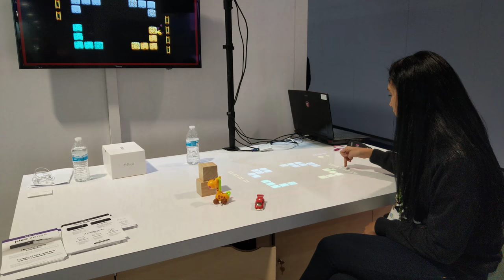Pico Interactive's Zense - Depth-Sensing Multitouch Camera/Projector, CES 2018 [4K Video]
Pico Interactive - Zense

Video taken at CES 2018 from Pico Interactive. booth.